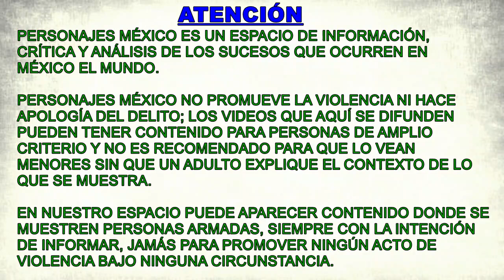Cinco en un bar de Tulum, Quintana Roo